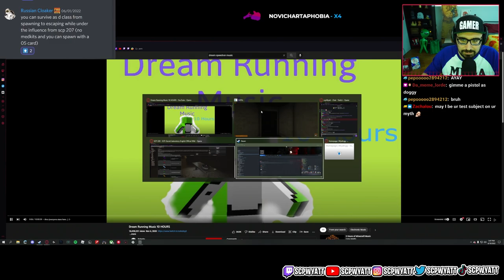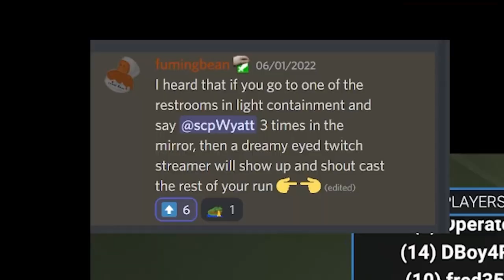Busting 20+ of the BIGGEST Myths In SCP: Secret Laboratory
SCP: Secret Laboratory is a simple game on the surface, but has a LOT of depth below it. In this video, we test a bunch of MYTHS in SCP: SL.

Clicky Here▼